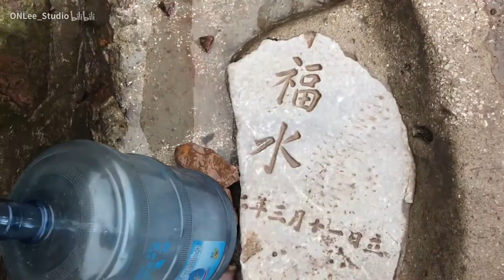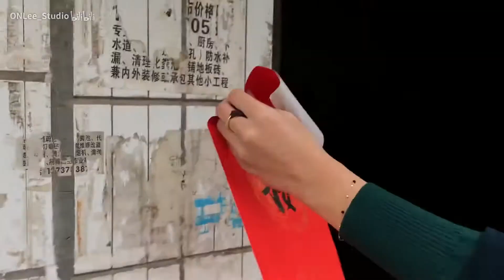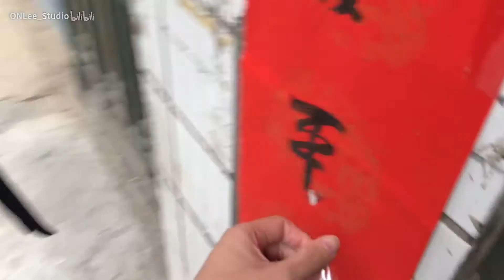小镇过年都能干些啥？摘草莓 运山泉 贴春联吃年夜饭 带他挑战皮蛋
这是新年特辑的下集，本集比较多户外家庭活动，摘草莓，接山泉等～也完成了预定目标，挑战皮蛋。希望视频能让大家继续嘴角上扬～谢谢宝宝们对视频的支持，新年快乐！LOVE U ALL ❤️

音乐@徐梦圆